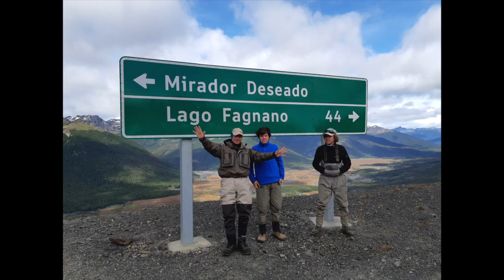Tierra del Fuego Fly Fishing PRO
La mejor operación de Fly Fishing en TF